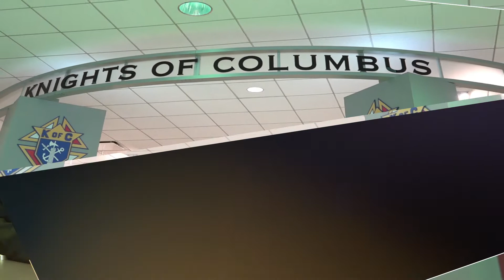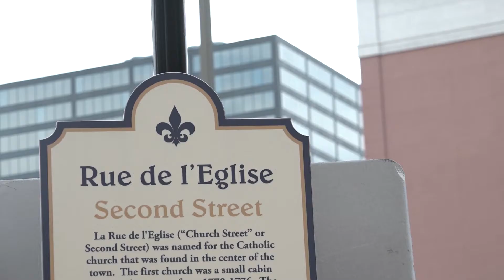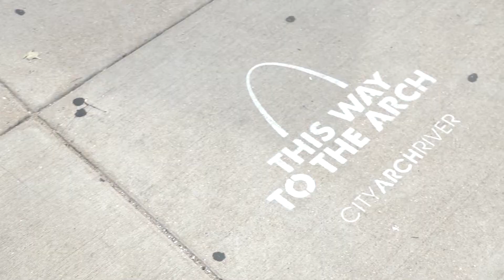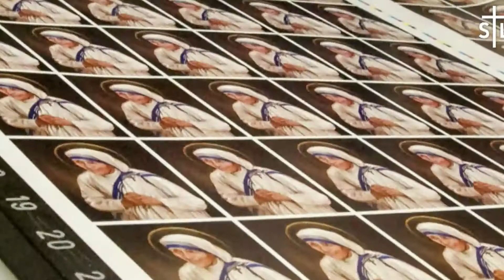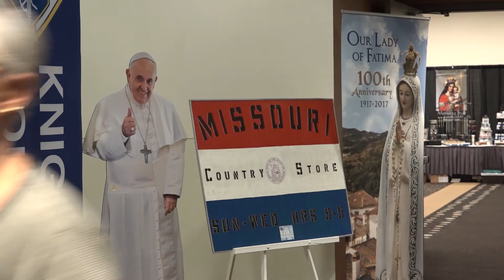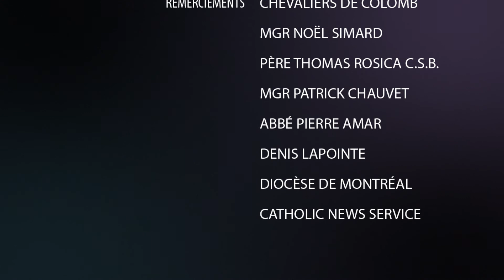Église en Sortie 15 septembre 2017